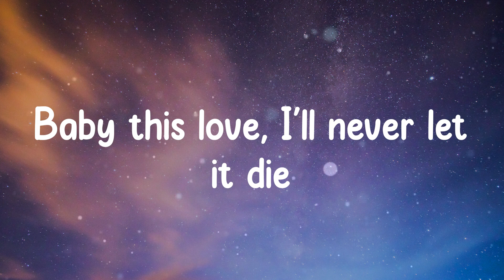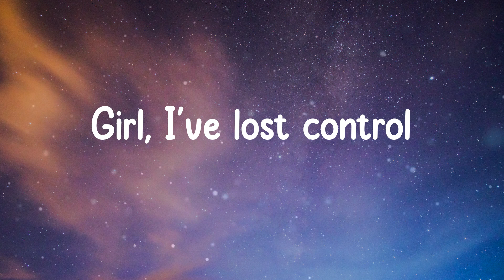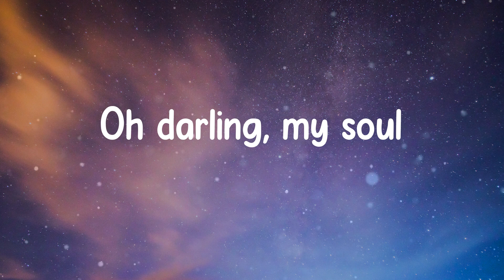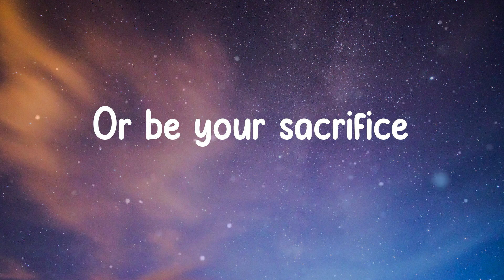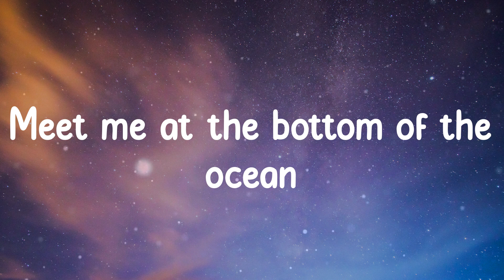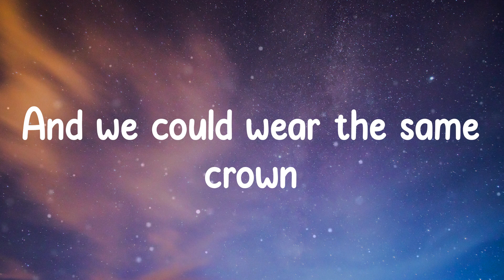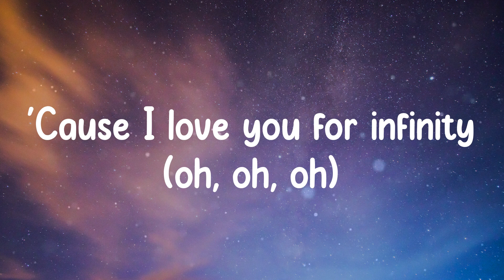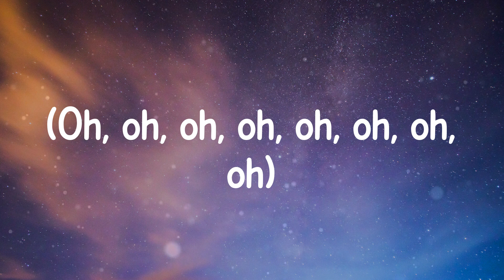Jaymes Young - Infinity (Lyrics)